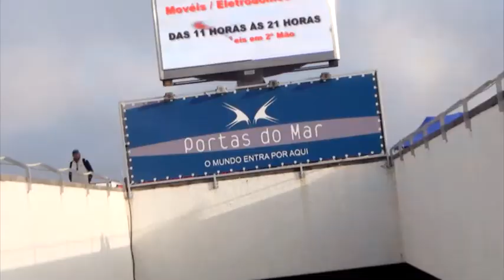Rocha no Ar em Ponta Delgada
Esta semana a Carla Rocha e o Pedro Simões estão nos Açores. O Rocha no Ar, entre as 21 e as 23h está a ser transmitido das ilhas paradisíacas. Este é o filme de Ponta Delgada.